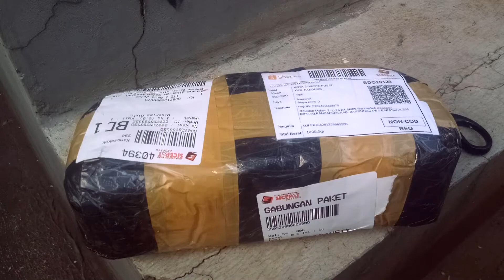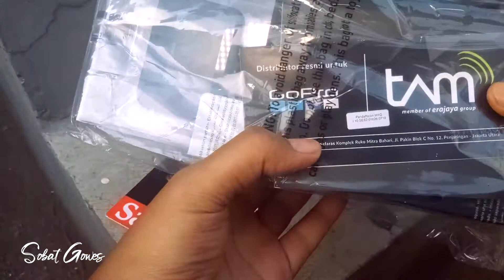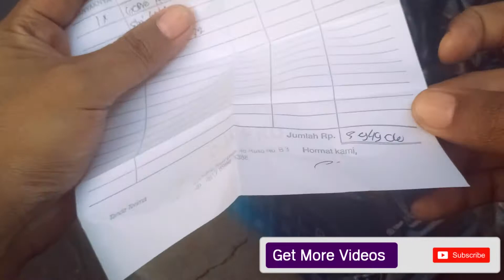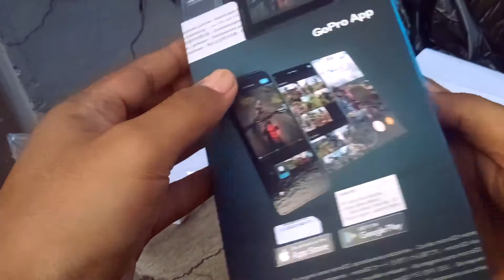GoPro: Unboxing HERO8 Black Terbaru - Action Cam Yang Cocok Untuk Sepeda MTB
Edisi Unboxing dan fisik cek GOPRO 8 Black Terbaru, fitur hypersmooth 2 yang sangat stabil dan halus sangat cocok untuk rider gowes yang hobi offroad dan mendokumentasikan videonya.
Untuk video hasil kualitasnya akan segera saya upload.